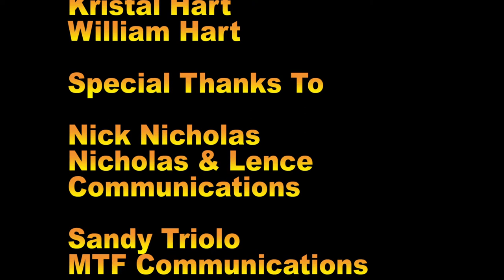2022 USATF Masters Indoor National Championships Part II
New York, NY March 18th-20th, 2022- The country's top age group competitors flocked to The Armory's New Balance Track and Field Center Washington Heights, NY for the 2022 USATF Masters Indoor National Championships.  The three-day celebration of track & field featured 18 events divided into 16 age groups of five-year increments.

Featured athletes: Sandy Triolo, Bob Koontz, Alisa Harvey, Easter Grant, Austin Brown, Joy Upshaw, Kathleen Frable, India Bridgette and Roman Marenin.